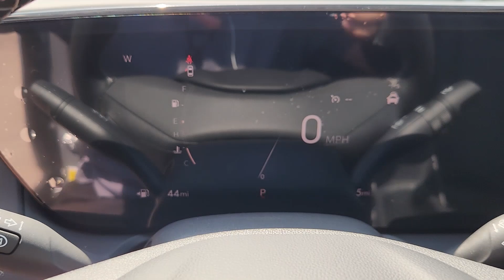2025 Buick Encore_GX Preferred TX Houston, Katy, Cypress, Pecan Grove, Rosenberg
New 2025 Buick Encore_GX Preferred available at Classic Elite Buick GMC located in 16835 Katy FWY, Houston, TX, 77094. Servicing the Houston, Katy, Cypress, Pecan Grove, Rosenberg area.
Please mention the stock GSB027650 when you contact the dealership for this vehicle.

You're gonna love the  2025  BUICK Encore GX. The Encore has all the tools to help you navigate your world. From technology that keeps you connected to nimble handling, power, and efficiency -- all wrapped in a sleek, luxurious package. Driving pleasure can come in small packages. See for yourself when you drive the Encore.